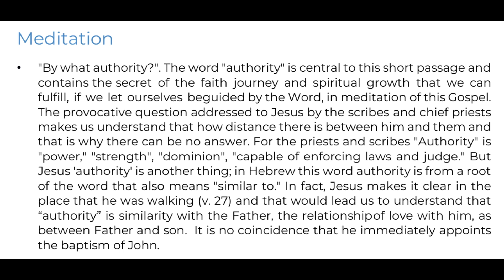Highlight: Saturday of the 8th Week in Ordinary Time - Year B